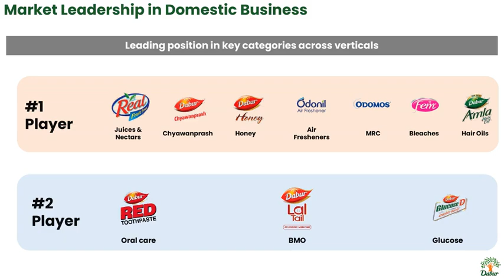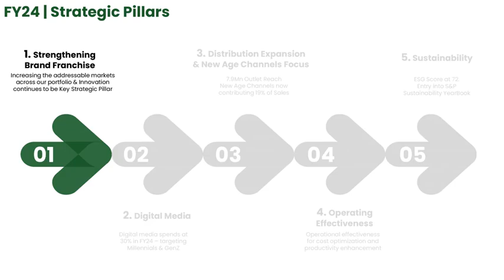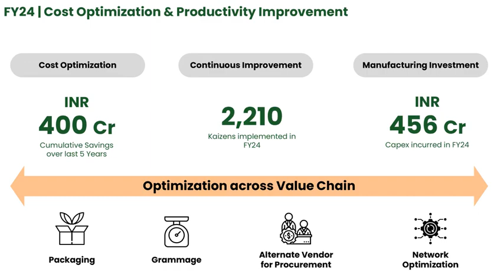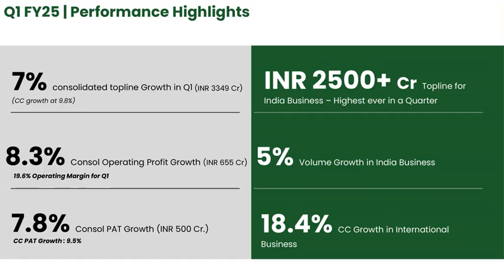DABUR INDIA LTD 49th AGM Presentation August 2025